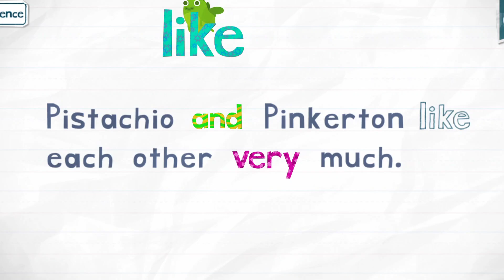Like Endless Reader • Learning and Reading